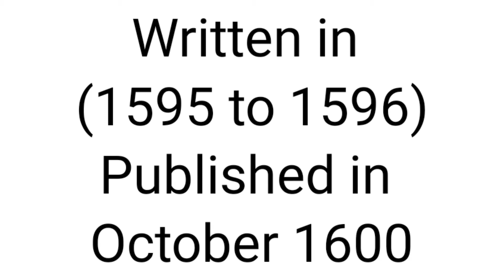A midsummer night's dream | Summary in Urdu | Literature Agile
Hello friends,
Today we are going to discuss about one of famous comedy of William Shakespeare, A midsummer night's dream. This play was written in 1595 to 1596 and published in October 1600.
Let's begin this play, a midsummer night's dream are 4 main characters in this story. Hermia, Lysander, Helena and Demetrius. Hermia loves Lysander and they both Hermia and Lysander want to get married. Hermia's father Eagues is not willing for Hermia's marriage with Lysander. He wants to get his daughter married with Dematrius. This story takes play in Athens city of Greece.
According to the law of Athens a girl had to get married at the will of her father. When Athens' duke came to know this news of Hermia's marriage, he directs Hermia to get married at the desire of her father.
Lysander asks Hermia to runaway from Athens secretly and get married. Hermia meets with her old friend Helena. Helena loves Demetrius but Demetrius does not. As Demetrius loves Hermia. This is a complicated love story.
Hermia shares her plan with Helena of running away from Athens and get married with Lysander. Helena leaves Hermia and informs Demetrius about Hermia's plan. Demetrius runs after Hermia and Lysander towards forest. Helena goes after Demetrius. All four characters moved to forest.
This story turns to be supernatural now, in the forest there are some fantasy world characters. The king of fantasy world is Oberon. Oberon has a queen, with name Titania. Oberon and Titania fight with each other. Oberon plans a magical trick to settle the misunderstanding between him and queen Titania. Oberon asks his servant, puck to bring magical juice ( love in idleness) and pour in the eyes of queen Titania. When Oberon saw the 4 characters, he feels sympathetic with   Helena , as Demetrius does not love Helena. Oberon, orders Puck to pour a little quantity of magical juice in the eyes of Demetrius. By mistake puck pours the juice in the eyes of Lysander. Now the problem began. Lysander, when opened his eyes, he falls in love with Helena.. Oberon scolds puck for his mistake. Instead of Demetrius, he poured juice in the eyes of Lysander. Lysander, fell in love with Helena. Everything is so confusing, there is cheos among the 4 characters. Oberon says, he will settle this issue by himself. Oberon, pours juice in the eyes of Demetrius and asks puck to bring Helena. When Helena comes there, Demetrius falls in love with Helena.
In the beginning of the story, a midsummer night's dream, both Demetrius and Lysander were in love with Hermia, but now both Demetrius and Lysander love Helena. When all four characters were sleeping, puck pours a juice to cancels the effect of love in the heart of Lysander. Then everything is settled finally.
Eagues is still not agreed with Hermia's wedding  with Lysander. But Duck of Athens settles this issue, by saying that let everyone marry at their will.
So this story, a midsummer night's dream ends with happy ending.